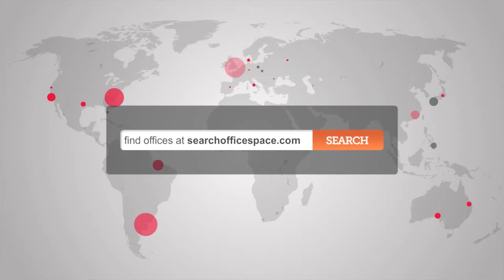Office Space Maidenhead - Maidenhead Offices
Serviced Offices in Maidenhead

The centre is located within a 5 minute drive from Junction 8/9 of the M4 motorway, and offers easy access to Heathrow international airport.

Bell Street is within short walking distance of Maidenhead Town Centre, and is now part of a well established first choice location for businesses such as Cincom, Rank, Capita and ?3?. A new Travel Lodge is conveniently located in the next building. Maidenhead railway station is approximately a 3 minute walk; which provides rail links to London Paddington, Reading and the West Country. There are 3 bus routes which run from Maidenhead; covering Reading, Heathrow and Windsor.